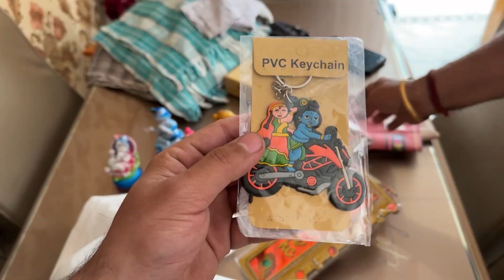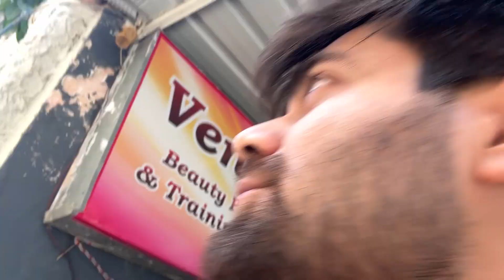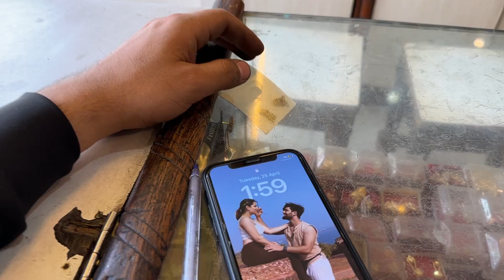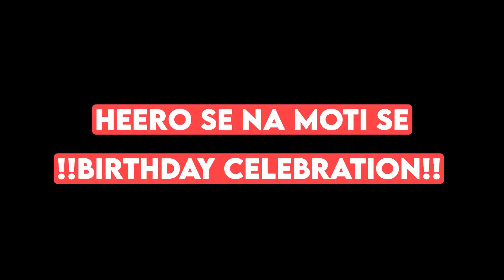Papa Ye Kya Le Aaye Vrindavan Se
Amazon live start hogya h 3:00 pm - 4:00 pm  sharp  , 26 Wednesday , April